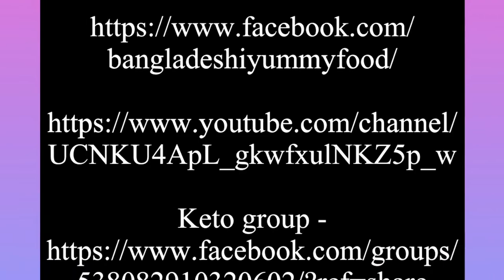Keto- Sweet Beans Stir-fry || মিষ্টি সীম ভাজি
Sugarsnap Peas 300g
Sesame oil 4 tbsps & tasting salt
Large Onion 1 (sliced)
Pepper 1/4 tsp
Sesame seeds 1/2 tsp

In a pan add add oil and onion. Fry for 5 minutes.

Add beans , pepper & salt. Fry for 7 minutes.

Add sesame seeds and fry for few minutes.

P.S. salt, sugar & spices depends on individual taste. Please use those as your taste. Music credit to iMovie app/ YouTube.